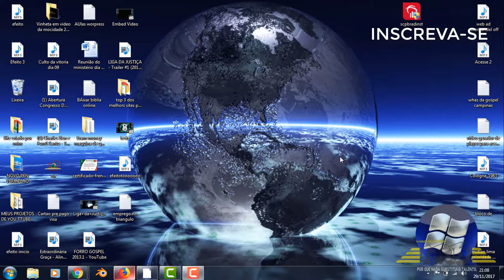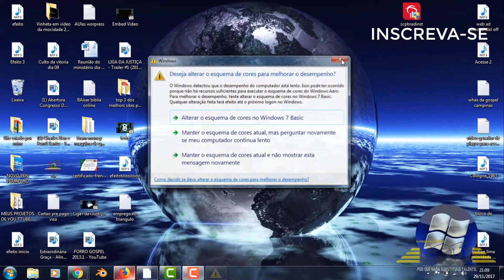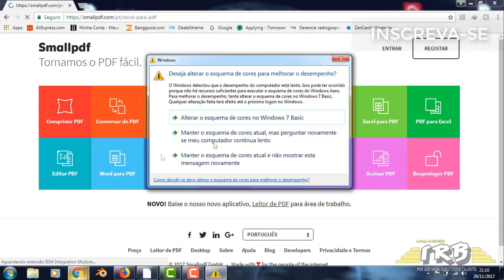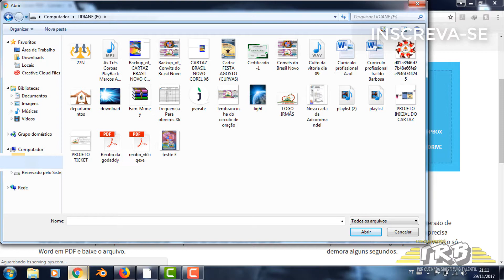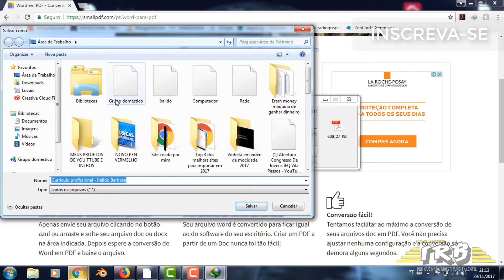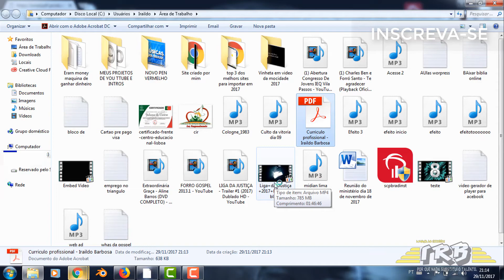Como converter qualquer tipo de arquivo para PDF e vice versa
este video fiz com a voz em grossa nao estranhe nao foi  proposital